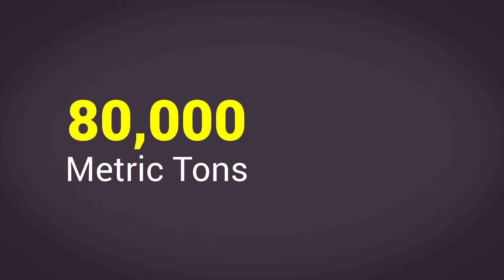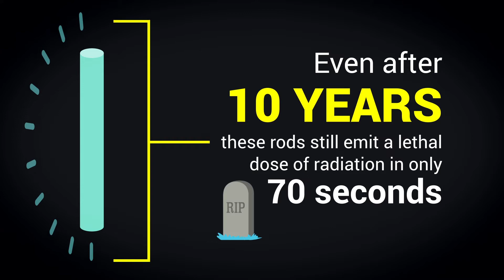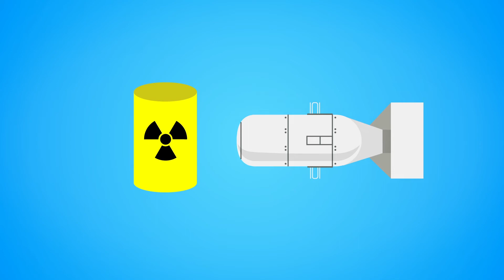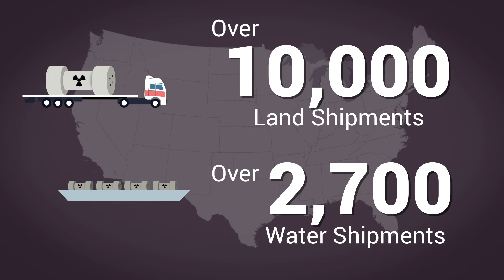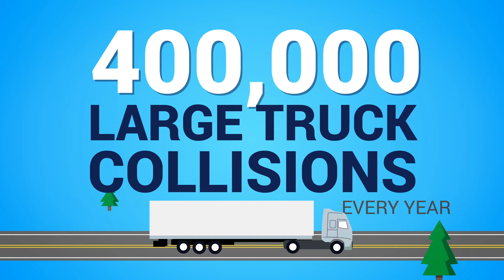The Problem with Transporting Radioactive Waste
The nuclear industry wants to ship over 80,000 metric tons of high-level radioactive waste all over the country using trains, trucks, and barges. This would put millions of people and our fresh water at great risk. Find out how to solve this issue.

Animation: George Eckart
Script & Narration: Kathleen Rude
Voice Over Engineer: Sean Alvarez